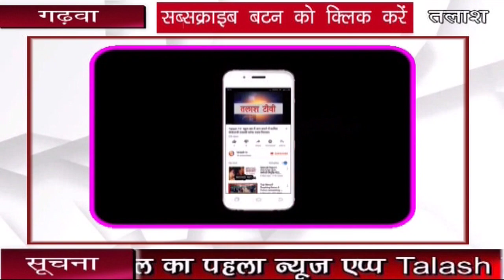गढ़वा | विधायक ने सौंपा डीसी को मांगपत्र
गढ़वा । समाहरणालय में आज बीजेपी प्रतिनिधि मंडल का एक टीम भवनाथपुर से बीजेपी विधायक भानू प्रताप साही एवं जिला अध्यक्ष ओम प्रकाश केशरी के नेतृत्व में गढ़वा डीसी से उनके कार्यालय में मुलाकात कर छह सूत्री मांग पत्र सौंपा। सौपे गए मांग पत्र के आलोक में विधायक ने कहा कि पिछले दिनों जिले में बारिश और ओलावृष्टि से अरबो का नुकसान हुआ है एवं किसानो की फसल पूरी तरह बर्बाद हो गई है जिससे उनकी कमरटूट चुकी है। उन्होंने डीसी से जल्द से जल्द आकलन कर पीड़ितों को क्षतिपूर्ति देने की मांग की। जबकि दूसरे मांग पर विधायक ने कहा कि तुलसीदामर खदान जो बिना सूचना के सेल ने अचानक बन्द दिया है। जिससे पांच हजार लोग। प्रभावित है उसे अविलम्ब चालू करवाने की मांग की है। सौपे गए मांग पत्र के आलोक में डीसी हर्ष मंगला ने कहाकि आवेदन प्राप्त हुआ है हमने अपने सीओ और सीआई को क्षतिपूर्ति का आकलन कर रिपोर्ट सौंपने को कहा है दो दिनों के अंदर सभी जगह से रिपोर्ट प्राप्त हो जाएगा। सबसे ज्यादा क्षति रंका और भंडरिया क्षेत्र में हुई है।

Talash TV
Latest News
Breaking News
Current News
garhwa news
palamu news
latehar news